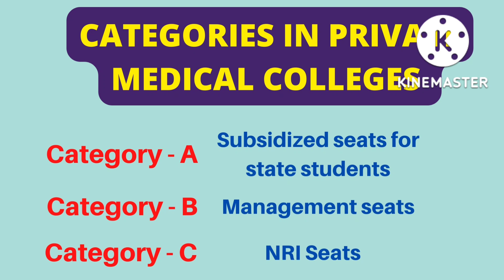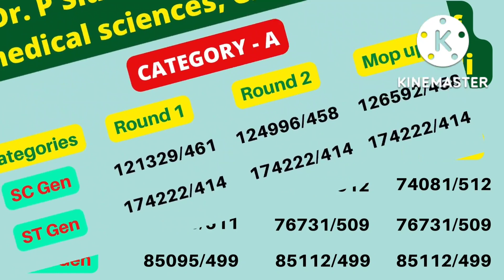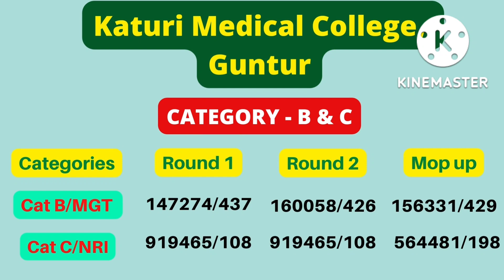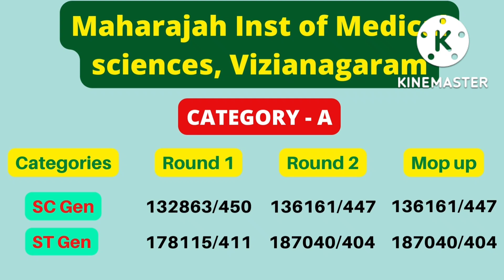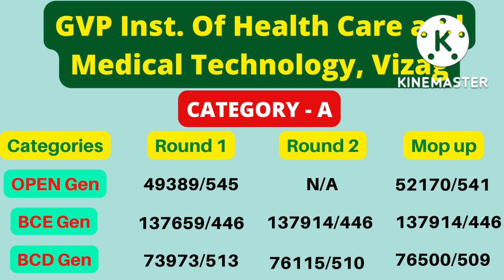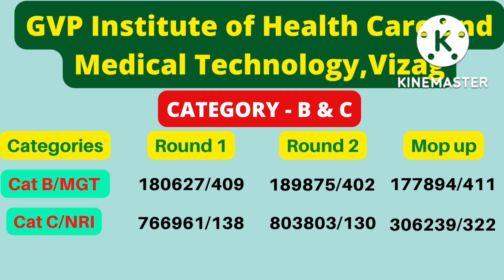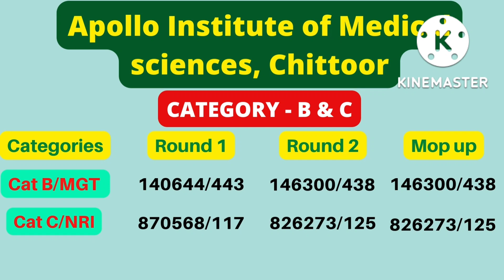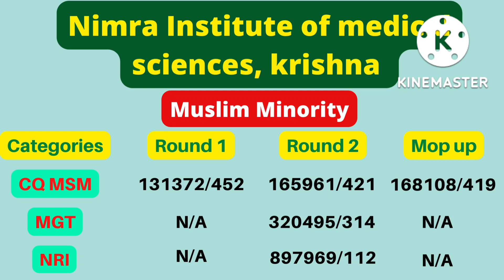Andhra Pradesh private medical colleges cut off 2021 | Muslim Minority cut off 2021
Things to purchase in mbbs 1st year

1) 3M Littmann Classic III Monitoring Stethoscope
                 Or
IS IndoSurgicals Dulcet Black Stethoscope

2) Apron full
IS IndoSurgicals Doctor's Apron

3) apron half
Knya Men's Lab Coat | Poly Viscose Short Sleeves Short Medical Apron

4) male scrub
Knya Active Men's 5-Pocket Scrub Suit

5) female scrub
Associated Uniforms Womens Scrub Suit

6) knee hammer
EMPIRAL ENTERPRISES Knee hammer for medical students with pin brush

Hi,
This is Abhishek from UP studying in M.B.B.S 2nd year at NRI medical college guntur Andhra Pradesh.

AP PRIVATE MEDICAL COLLEGES CUT OFF 2021
muslim Minority cut off 2021
Andhra private medical colleges cut off 2021

Topic covered
Neet cut off 2021
AP medical colleges cut off 2021